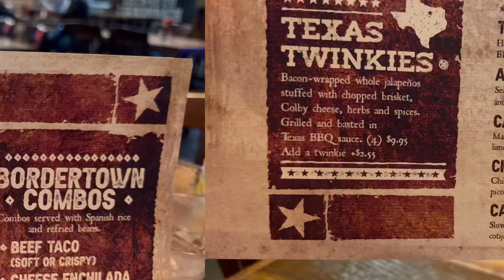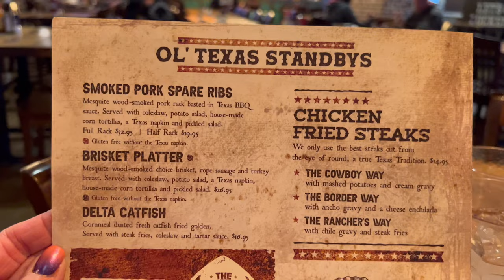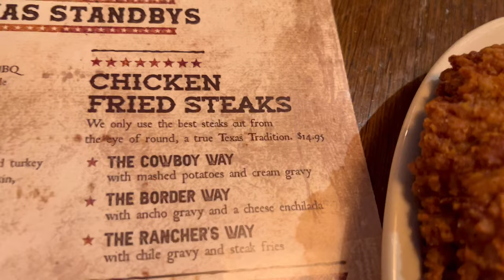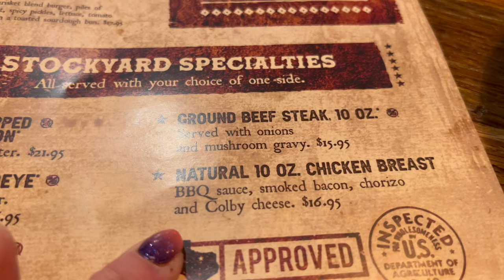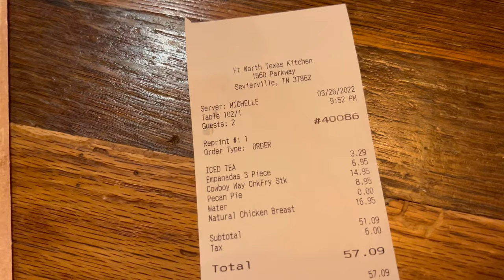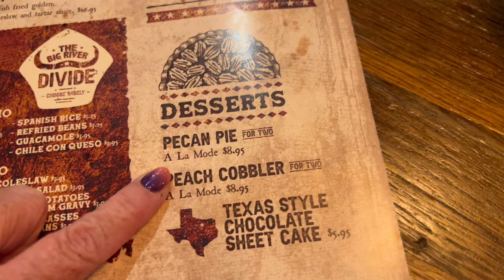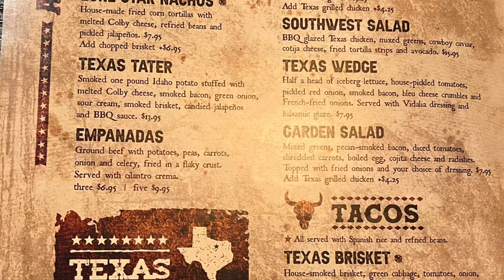Fort Worth Texas Kitchen | Pigeon Forge, Tennessee | Restaurant Review | Pigeon Forge Restaurants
This week we’re featuring Fort Worth Texas Kitchen in Pigeon Forge, Tennessee.  We were told about this restaurant when we went to The Greenbrier in Gatlinburg a while back. We love some of their sister restaurants (Greenbrier, & Crockets in Gatlinburg and Five Oaks Farm Kitchen in Pigeon Forge just go name a few) in the area so we thought we would probably have a good experience. The portions are Texas Size HUGE so make sure you go hungry. Save room for desert because the Pecan Pie was the BEST I’ve ever had!! Have you been to Fort Worth Texas Kitchen yet? If you have, what was your favorite menu item?

When you stop in tell them you saw Fort Worth Texas on MikenKelsAdventures and the Fun Things to do in Gatlinburg, Pigeon Forge and Dandridge Tennessee Facebook group. Then stop by the Facebook group and tell everyone how great your experience was.

As we share the amazing food, amazing people and the beautiful places to help show you what is waiting for you just out your front door and across the country. So come out and explore on your own Adventures or join us on our next Adventures. Join as us as we are Making Memories One Adventure at a Time.

Until we eat again…

See Y’all
Be BLESSED friends.

MikenKelsAdventures
Making Memories One Adventure at a Time

Adventures by land, sea and air are ours to live, see and share. – MAP

If you would like to be with us in real time for our adventures join our facebook page where we are Making Memories One Adventure at a Time.

Fun Things to do in Gatlinburg, Pigeon Forge, and Dandridge Tennessee

MikenKelsAdventures,Making Memories One Adventure at a Time,pigeon forge tennessee,pigeon forge,pigeon forge tn,great smoky mountains,smoky mountains,pigeon forge tn restaurants,pigeon forge tn vacation planning,best places to eat in pigeon forge tn,pigeon forge restaurants,new restaurant pigeon forge,places to eat in pigeon forge tn,dining in pigeon forge tn,good places to eat pigeon forge,gatlinburg tn,restaurant review,restaurant review videos,all you can eat restaurant,dandridge tennessee,dandridge tn,fort worth, Fort Worth Texas Kitchen

Lone Star nachos, Mexican Corn, Guacamole, Texas Tango, Texas Tater, Empanadas, Pozole Rojo, Spinach strawberry salad, Southwest Salad, Texas Wedge, Garden Salad, Texas Brisket, Americana, Carne Asada, Chicken tacos, Smoked Brisket, cowboy club, Chicken Fried
Loaded, baked potato, Loaded sweet potato, Creamed corn & sausage, Spanish rice, Refried beans, Guacamole, Chile con queso, Coleslaw, Potato salad, Mashed potatoes with cream gravy, spicy molasses  baked beans, texas style CHOCOLATE SHEET CAKE